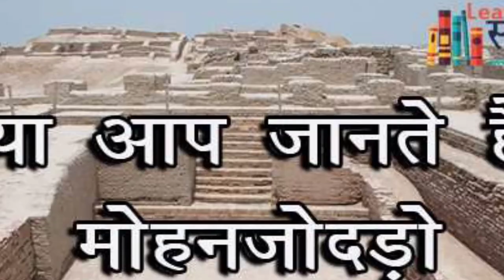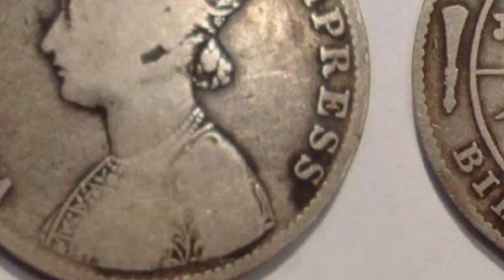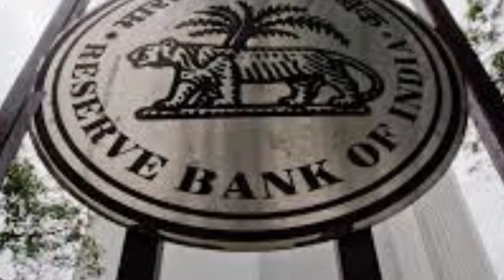Cbse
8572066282 Latest tending| simmer party wear |suits# #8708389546

Google pay 📲

१-boya mic-M१

३-my smartphone Hindi class
Class hindi